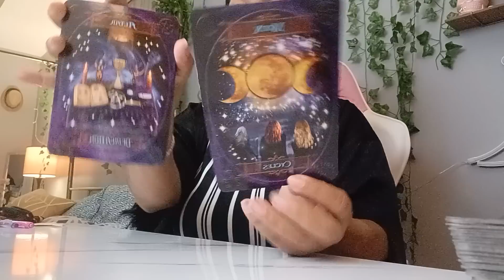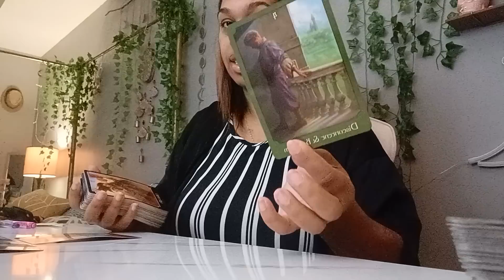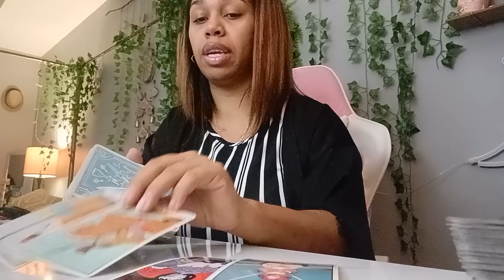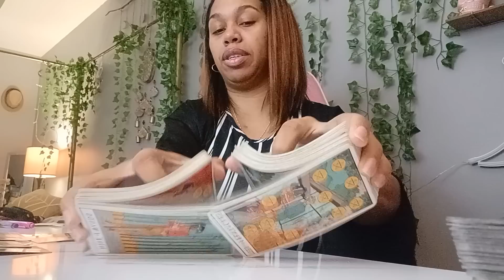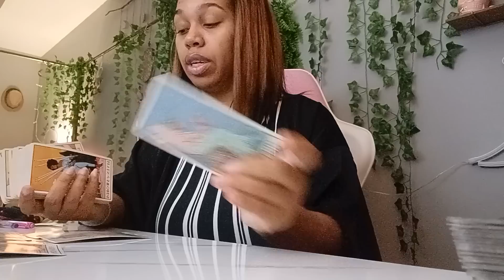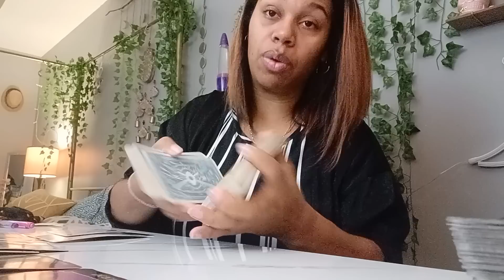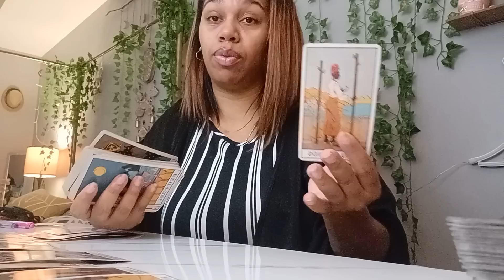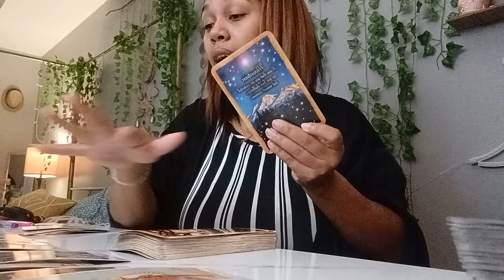Scorpio July 2022 Tarot *Leaving The Past In The Past!* Weekly Reading